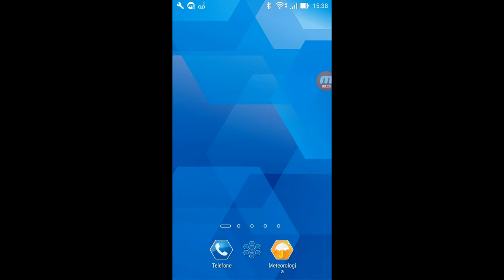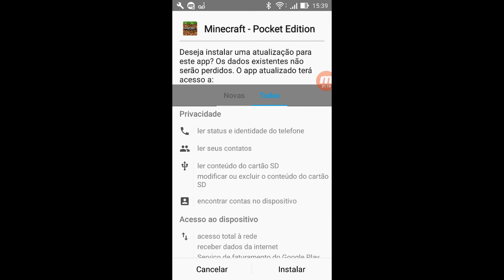Como baixar e instalar o Minecraft PE 0.17 Android (Grátis)